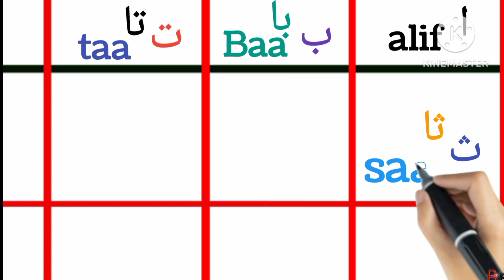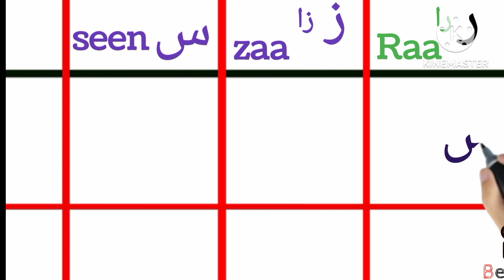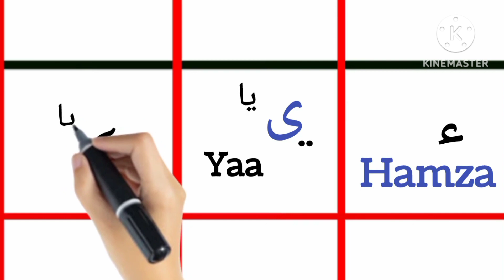Alif Baa Taa|Qaida Norania lesson 1| Arabic Alphabet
Alif Baa Tas
Qaida Norania
Arabic alphabet
Qaida Norania lesson 1
Al noorani qaida
Al noorani qaida lesson
Al noorani qaida
Noorani qaida